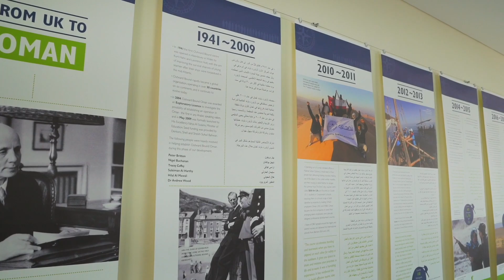Outward Bound Oman Muscat Training Centre | مركز أوتورد باوند عمان للتدريب في مسقط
بعدسة المصور محمد الرندي